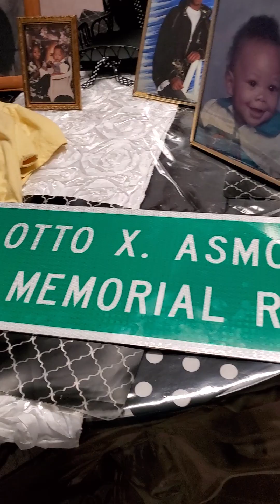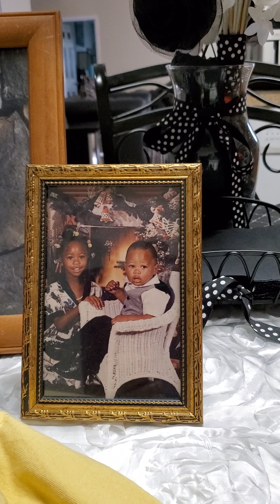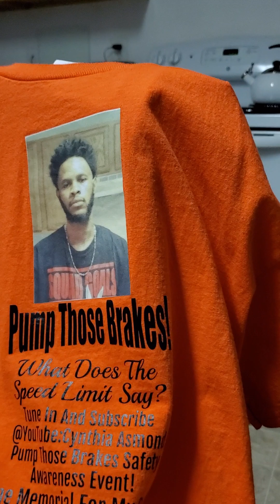April 18, 2023